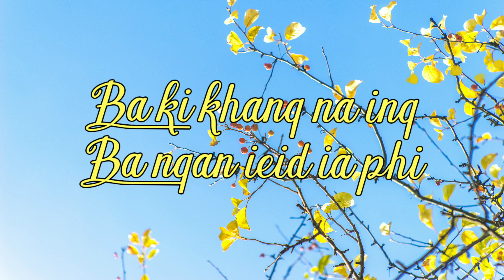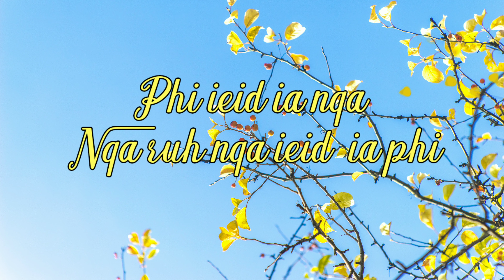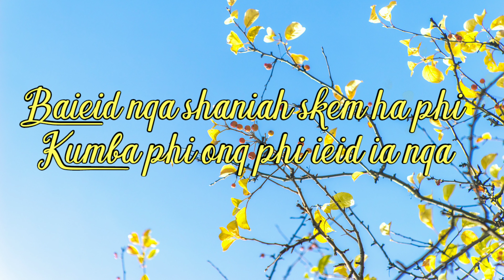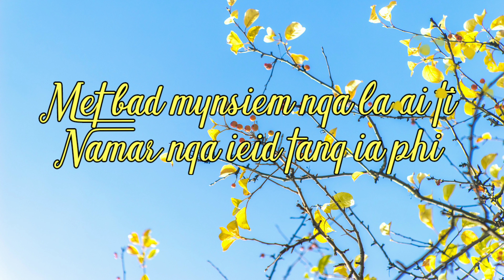Shaniah markylliang (lyrics video khasi song)